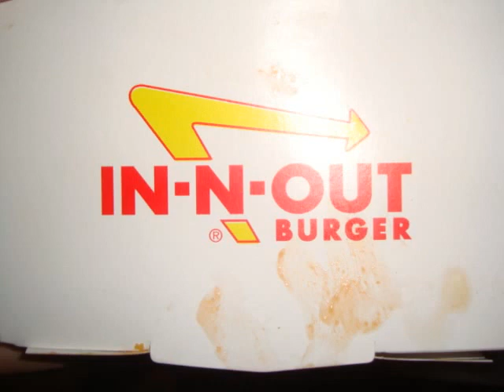mix pics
gypsypics